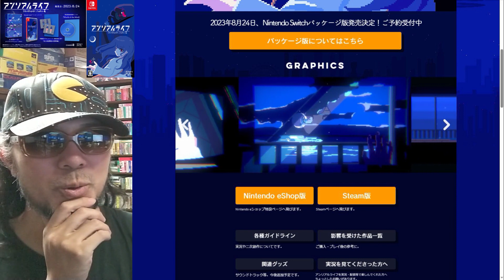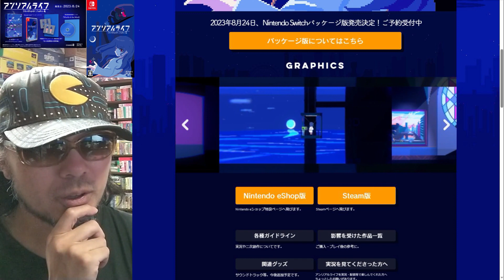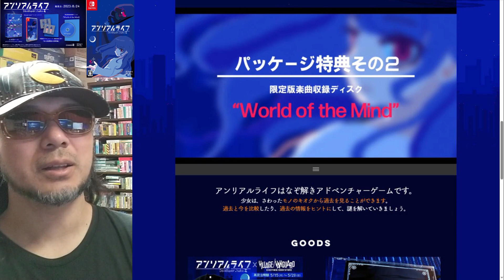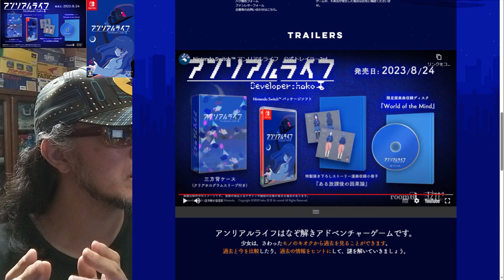令和五年八月二十四日発売【アンリアルライフ】 パッケージゲーム サイトＤＥチェック ゲームコレクター・酒缶